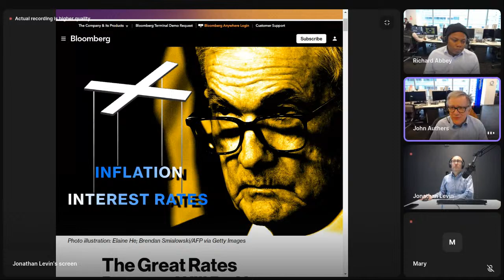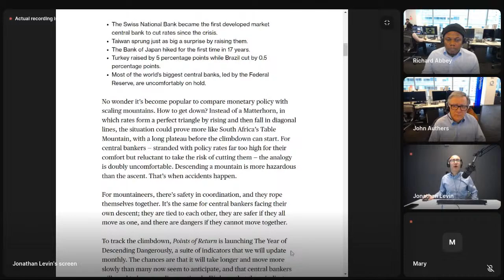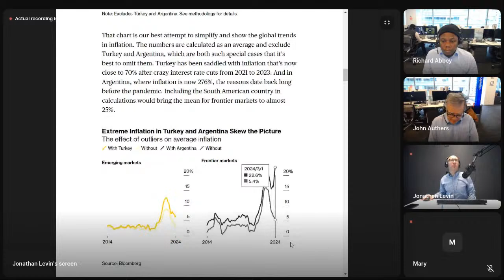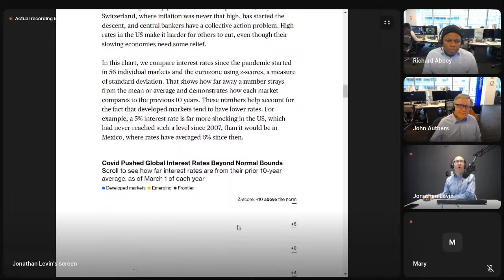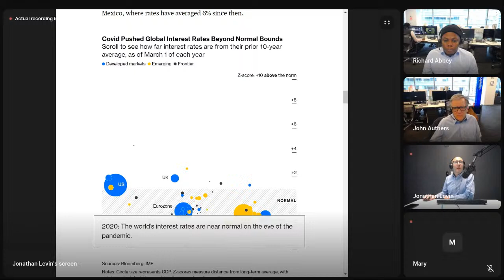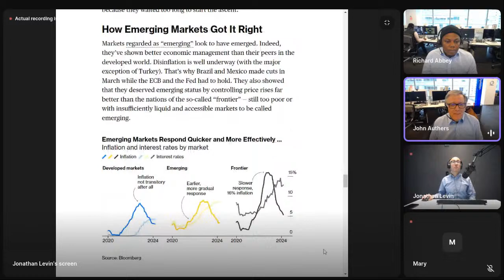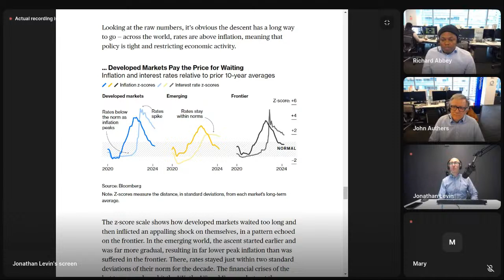Points of Return’s Inflation and Rates — the Big Divergence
Tune in as John Authers updates you on the perilous journey the world is taking out of the most far-reaching round of inflation and rate turmoil in decades.